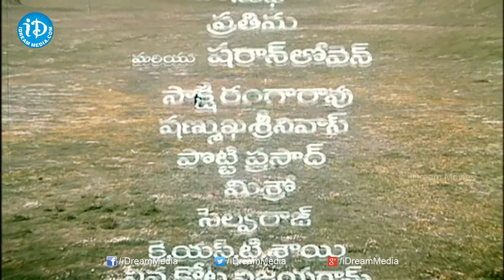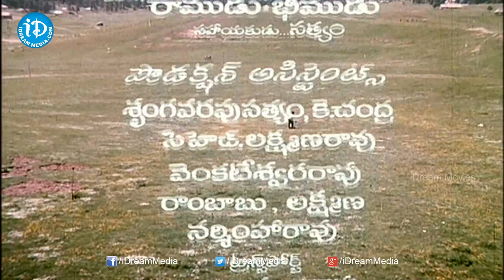Swarna Kamalam Full Movie Parts 12/12 - Venkatesh, Bhanupriya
👉 Episode 1 Watch Swarna Kamalam Movie Parts, Starring Venkatesh, Bhanupriya, Sharon Lowen among others. Directed by K. Viswanath and Produced by Ch.V. Appa Rao. Music composed by Ilayaraja.